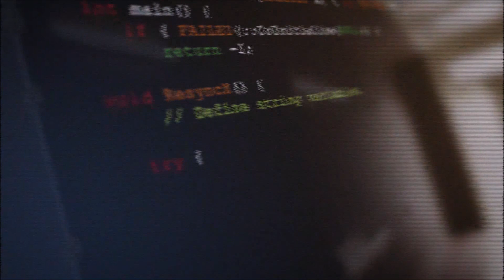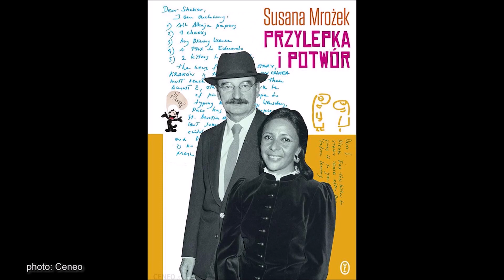Polish Studio (2021-08-28) - Culture News